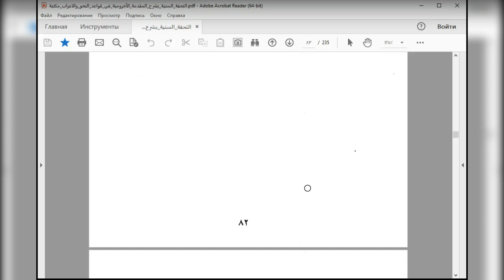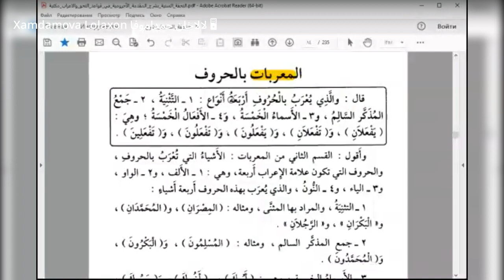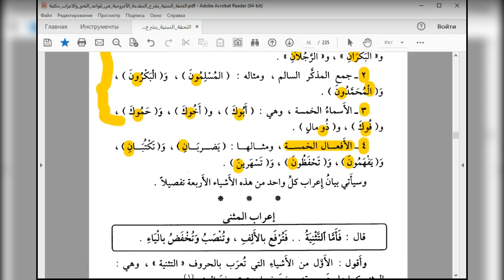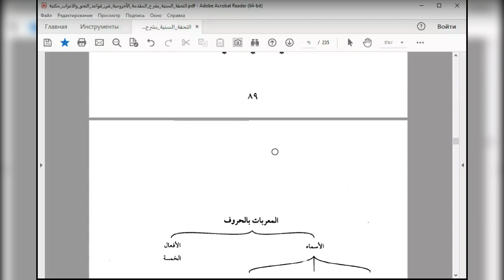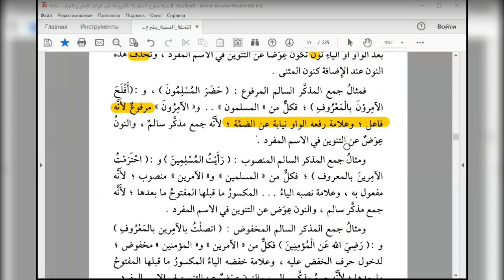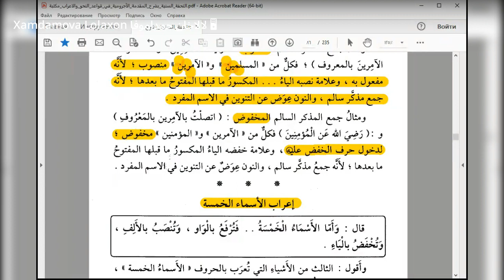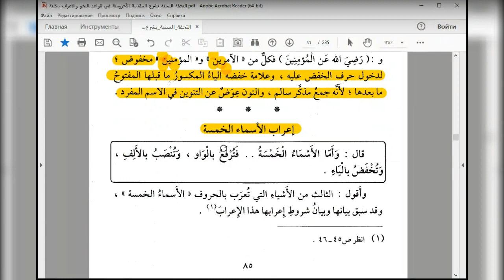AJRUMIYA 23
الدرس لناطقي اللغة الأوزبكيةَ
Dars o'zbek tilida so'zlashuvchilar uchun arab tilini o'rganishga mo'ljallangan.
ARAB TILI DARSLARI ARAB TILIDA O'ZBEKLAR UCHUN HISSANGIZNI QO'SHING, YUOTUBE VA TELEGRAM KANALGA A'ZO BO'LING, DARSLARNI QIZIQQANLARGA TARQATING!
Assalomu alaykum va rohmatulloh!

- Kanalimizga aʼzo bo‘lishni unutmang. Kanalimizda bayna yadayk annahvalvadih arabtili, ajrumiya hadis, bolalar uchun jonivorlar, arabcha so'zlashish, tajvid, Qur'on, ayollar uchun alohida darslar bolalar uchun ertaklar va boshqa foydali darslarni eshiting.

- Videolarga layk bosing, komment yozib qoldiring. Shunda video darslarimiz ko‘proq kishilarga yetib boradi.

- Savol, mulohaza, fikr va takliflaringiz bo‘lsa kommentda qoldiring.